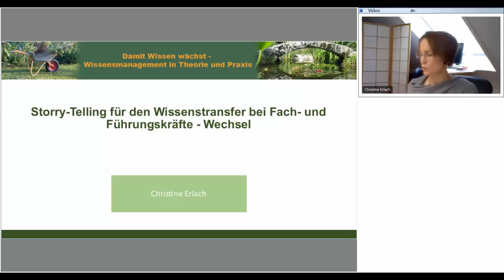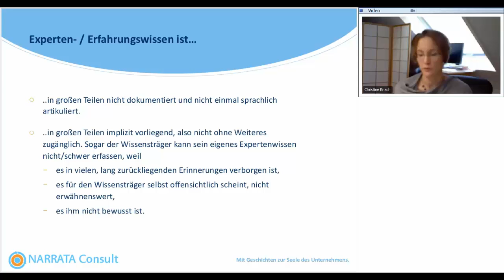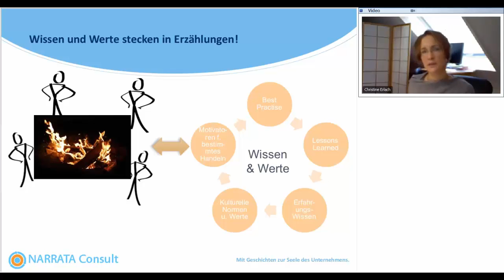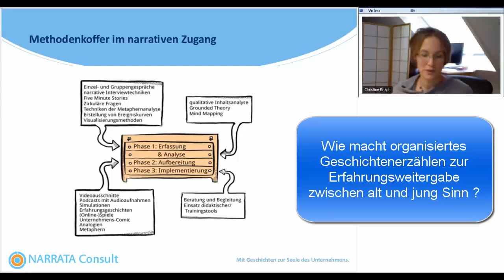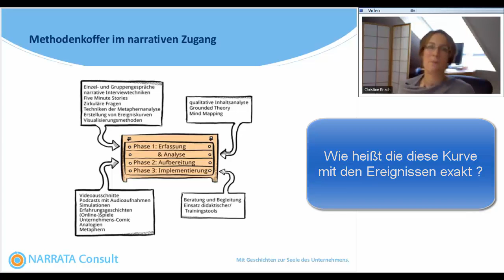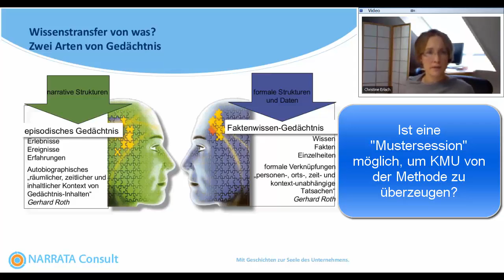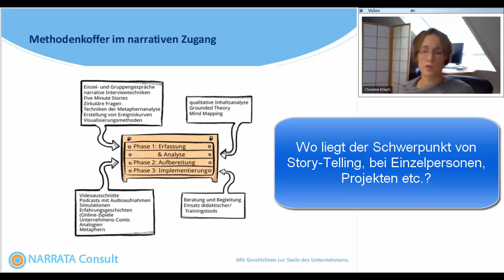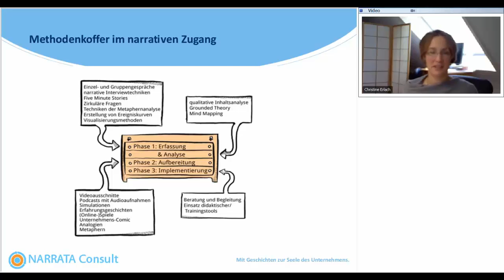Story-Telling für den Wissenstransfer bei Fach- und Führungskräfte - Wechsel (WMOOC)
Das Video ist im Rahmen des Wissensmanagement-MOOC 2016 als Live-Session entstanden.
Neben ca. 20 min Experten- und Erfahrungsvortrag von Christine Erlach, enthält es weitere ca. 27 min Fragen und Antworten, wie Story-Telling und narrative Methoden erfolgreich in der Organisation zum Wissenstransfer bei Fachkräftewechsel eingesetzt werden können.
Die konkrete Umsetzung der Story-Telling Methode wird ausführlich und praxisnah erläutert.

Inhalts-Index zum Video:

00:00 min: Begrüßung + Vorstellung
02:12 min: Einführung in Storytelling und Erfahrungswissen
06:48 min: Der "trübe Teich" und der Angler
10:44 min: Das Potential von Geschichten im Wissensmanagement
13:02 min: Wissen und Werte stecken in Erzählungen
14:12 min: Der Story-Telling Prozess und narrative Methoden
19:32 min: Beginn des Fragen und Antworten Abschnittes:

19:43 min: Wie macht organisiertes Geschichtenerzählen zur Wissensweitergabe zwischen Alt und Jung Sinn?
21:28 min: Welche Interview-Techniken verwendest Du?
25:40 min: Wie heißt die Kurve mit den Ereignissen exakt?
27:03 min: Welche Situationen gibt es, wo erzählt und gezeigt werden sollte?
32:20 min: Ist eine "Mustersession" möglich, um KMU von der Methode zu überzeugen?
37:17 min: Welche Literatur gibt es zur Vertiefung?
39:56 min: Wo liegt der Schwerpunkt von Story-Telling, bei Einzelpersonen, Projekten etc.?
41:05 min: Wie ist das Zeitaufwandsverhältnis zwischen Erzählungen aufnehmen, extrahieren, verbreiten ... und dem Nutzen?
43:30 min: Wie wird das extrahierte Wissen dann gespeichert und verbreitet?
45:00 min: Welche Vorteile bestehen gegenüber den strukturierten Interviews?

Herzliche Grüße
Dirk Liesch